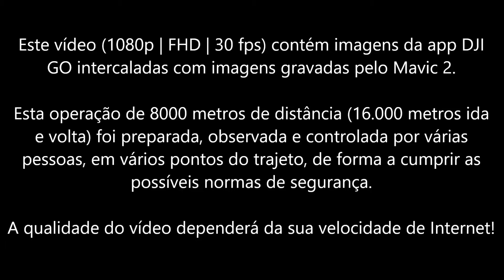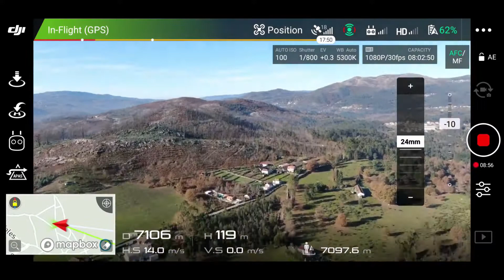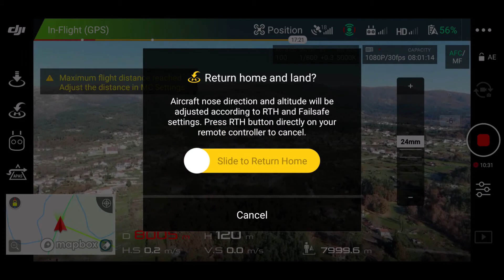Dji Mavic 2 range distance, CE mode (Portugal)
No hack